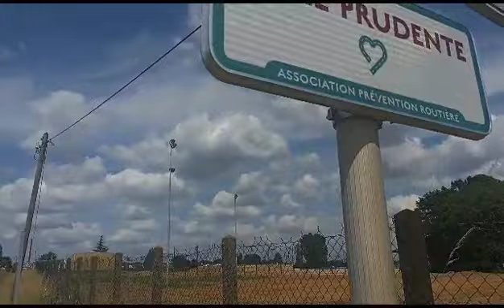Saint-Martin-le-Nœud et Frocourt obtiennent le label ville prudente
Le vendredi 23 juin,  les communes de Saint-Martin-le-Nœud et de Frocourt ont obtenu obtenu le label ville prudente de l'association Prévention routière.